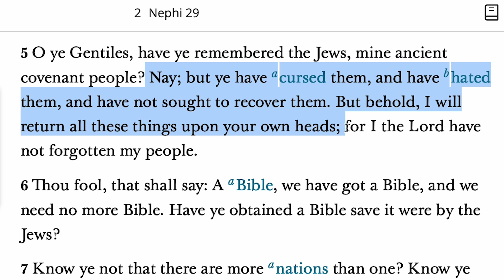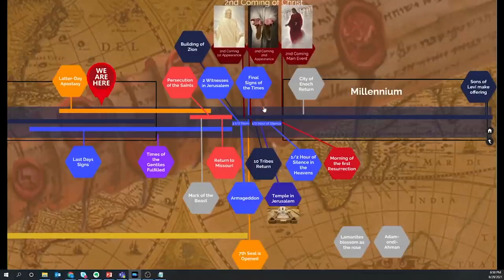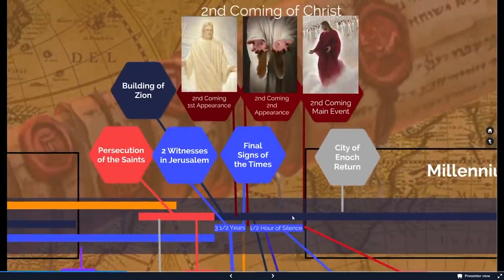Zechariah 11:15-17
"Wherefore if they shall say unto you, Behold, he is in the desert; go not forth: behold, he is in the secret chambers; believe it not." Jesus Christ, Matthew 24:26